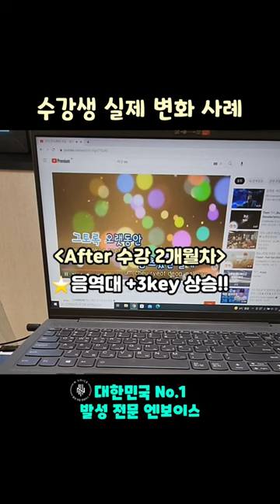유머에 가려진 노라조의 '진짜 노래 실력'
▶️발성 전문 엔보이스는 업계 최초이자 유일하게 100% 무보정 라이브만을 고집하여 수강생 Before&,After 영상을 만들어 수강 문의 주시는 분들께신뢰를 드리고 있습니다^^

(녹음된 비포 에프터는 음정 보정, 믹싱 마스터링을 통한 음압 향상 등의 보정이 100% 들어가기 때문입니다 이는 풀메이크업을 해놓고 쌩얼이라고 말하는 것과 같은 논리입니다 심지어는 보정을 해놓고 안했다고 말하는 경우도 많습니다)

💜수강 문의는 고정 댓글에 있는 레슨 문의 링크로 연락주시면 됩니다^^

수강생 이 군의 수업 전후 비교 영상입니다

다음 영상도 기대 해 주세요^^

▶️여느 유튜브 채널들과는 차원이 다른 업계 1타 선생님의 보컬 강의 영상들이 매주 업로드 되고 있으니 구독 좋아요 부탁드리고 잘 챙겨보시면 많은 도움 되실겁니다^^

▶️위치:강남구 청담동 청담역 도보 1분 거리
*가장 단기간 내에 가장 빠른 노래 실력 향상을 원하시는 분
*프로 가수처럼 힘있고 단단한 발성으로 고음을 내고싶은 분

*가수,뮤지컬 배우,싱어송라이터,기획사 연습생 등 프로가 되고싶은 분

*현재 배우고 있는 선생님께 2개월 이상 수강중인데도 실력 향상이 안되시는분
*16회(발성 완성 과정) 수업 기준 수강생 평균 음역 최소 +4key~최대 +8key 이상 향상
⭐체계적이고 차별화된 커리큘럼